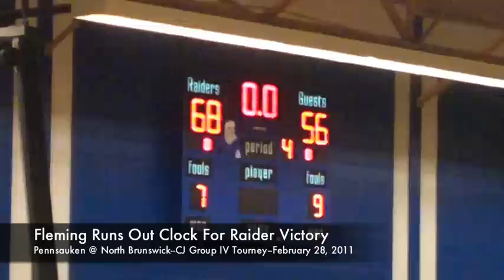GMC Hoops Highlights--Pennsauken @ North Brunswick--CJ Group IV Tourney--February 28, 2011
Here are video highlights from the final 10:32 of the opening round game between 14th seeded Pennsauken and 3rd seeded North Brunswick in the 2011 NJSIAA Central Jersey Group IV State Tournament at NBTHS on Monday night.  The Raiders held a 49-42 lead with 2:32 to go in the third quarter, but didn't let the Indians get closer than six points in the contest.  North Brunswick went on a key 10-3 spurt in the fourth period to take a 60-47 lead with a bit more than five minutes to go.  Senior Tait Pirkle had a layup while junior Chance Gadsden, who ended the third period with 3 of 4 from the foul line, added two scores to highlight the run.  The Raiders advance to the quarterfinals to play either sixth seeded Trenton, or 11th seeded Montgomery.